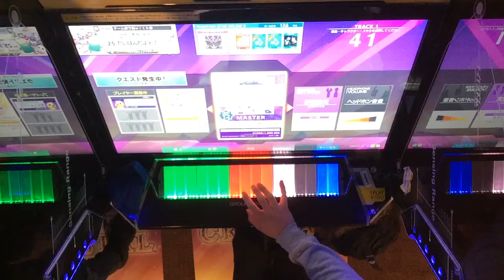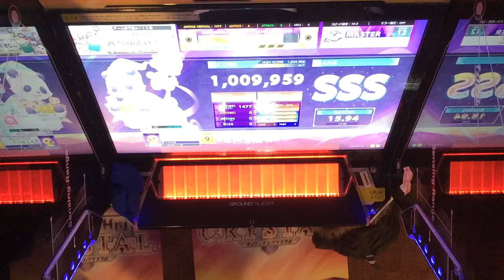【チュウニズム】エンジェデビ (MASTER) ALL JUSTICE & FULL CHAIN [VS岸ラ勢]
マッチング相手：Σくん

得点：1009959点
内訳：6-0-0

エンジェデビ未AJbot(？？)